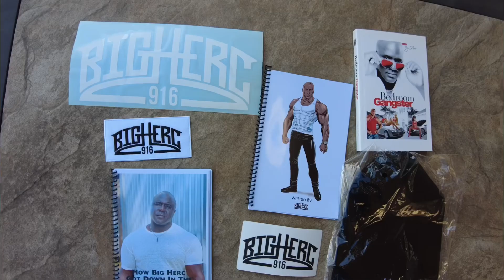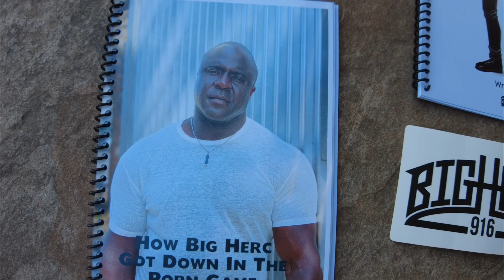San Francisco Has Become A Free For All!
MRM BCAA plus G

jimmy choo